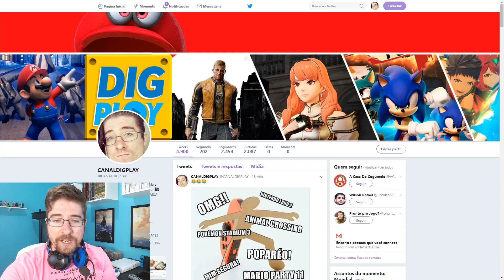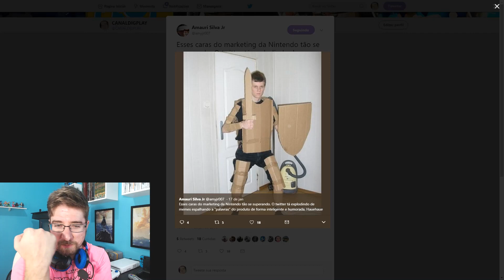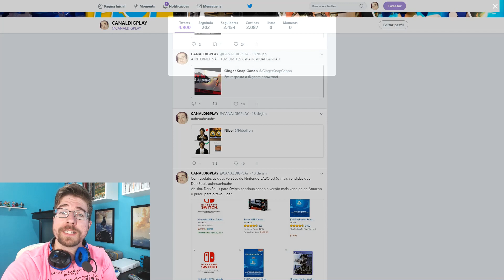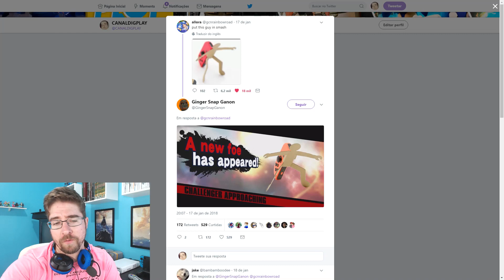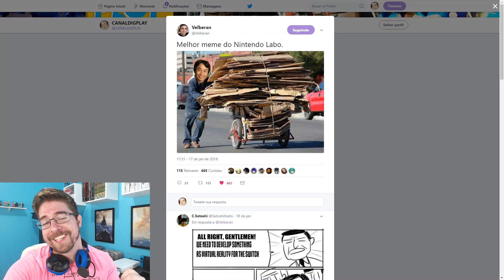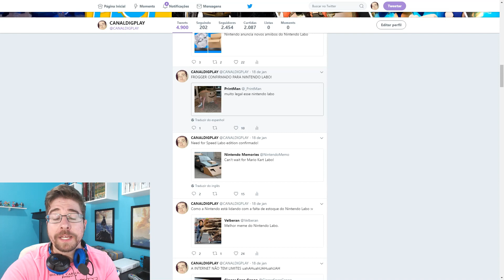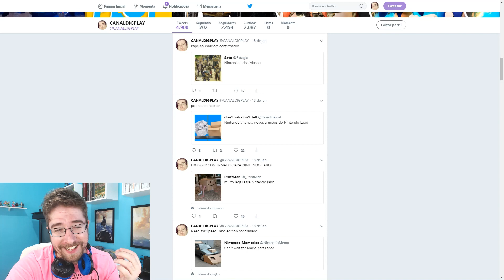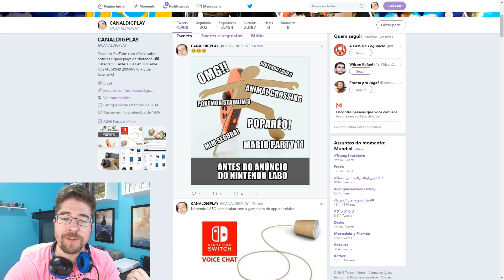DIGMEMES - Reagindo aos memes de Nintendo LABO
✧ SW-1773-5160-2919